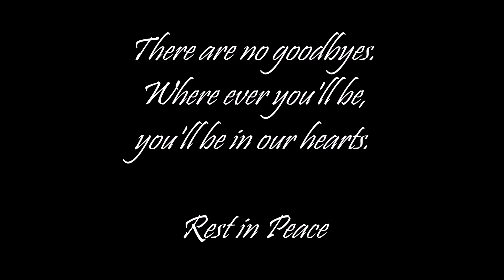In Loving Memory - Christian Jaron Stewart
“Red Blanket” at the age of 21, went to be with the Lord on August 10, 2018. Christian has a kind soul, and was always willing to help anyone no matter who they were. He was always concerned for others, especially his brother Mitchyll. Christian always had a smile on his face and all his teachers loved him. His close friends knew him as, “Crispy”, because of his universal sense of humor.